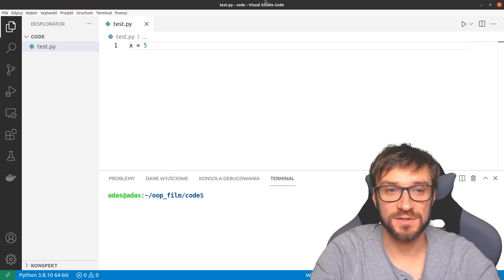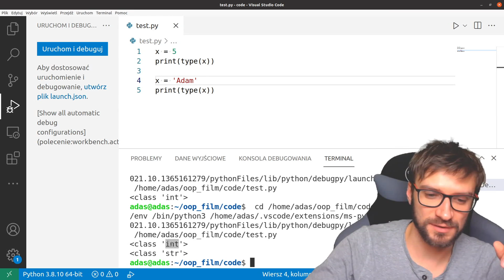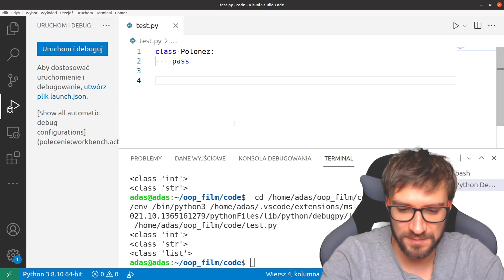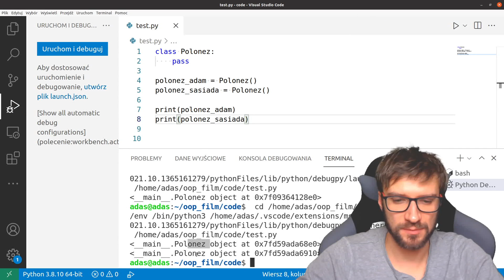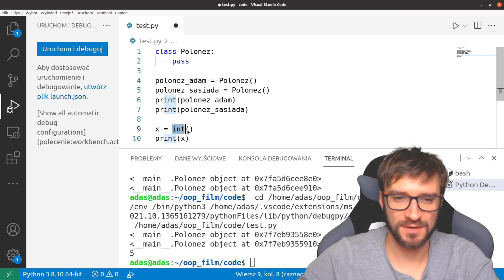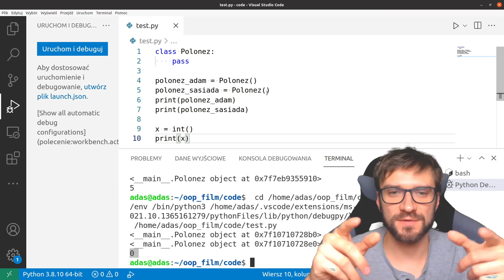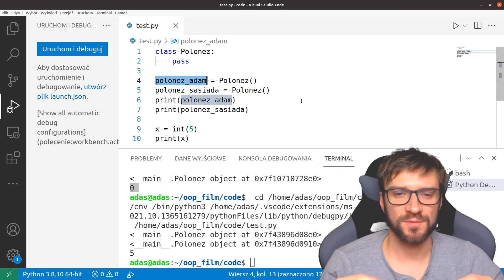Python podstawy Programowanie obiektowe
By ogarnąć programowanie obiektowe
Jeszcze przed śniadaniem musisz uwierzyć w 6 niemożliwych rzeczy.

1. Programowanie obiektowe jest po to by było nam łatwiej
2. Człowiek z zasady myśli obiektowo
3. Jeśli wydaje Ci się  ,że nigdy nie programowałeś obiektowo to masz racje tak Ci się tylko wydaje
4. Obiekty powstałe na podstawie danej klasy będą typu tej klasy
5. OBIEKT TO INSTANCJA KLASY
6. Napisanie własnej klasy zajmie Ci krócej niż przeczytanie tych punktów